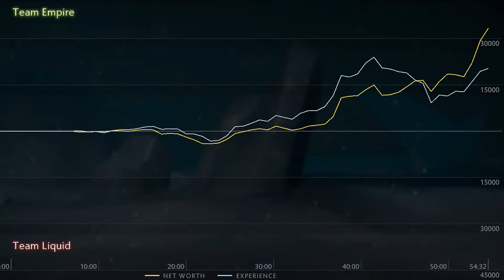Liquid vs Empire Rampage by Miracle DreamLeague 7 (2017) — Dota 2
Miracle Ember Spirit & Comeback by Empire